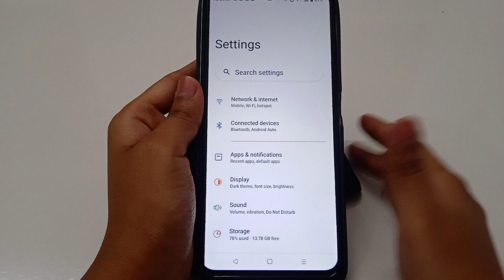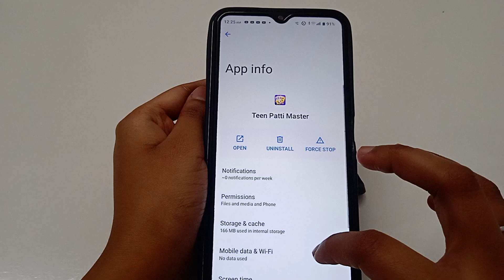How to fix app not working problem solve in TeenPatti Master | app open problem Kaise hataye